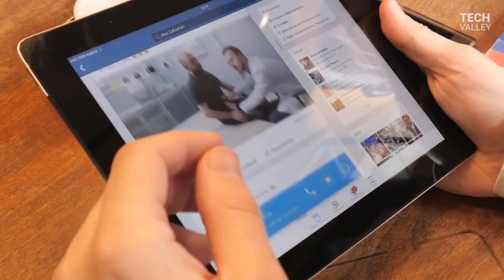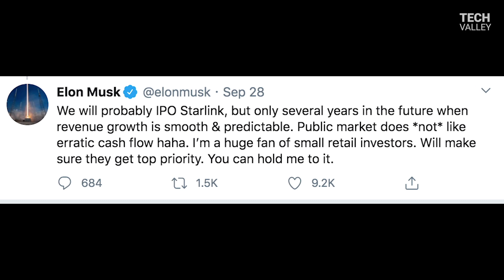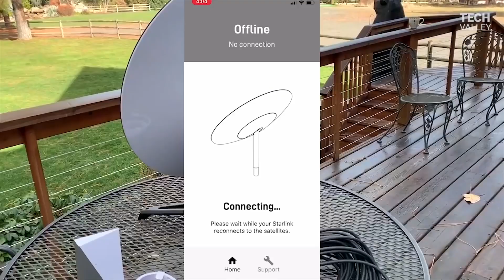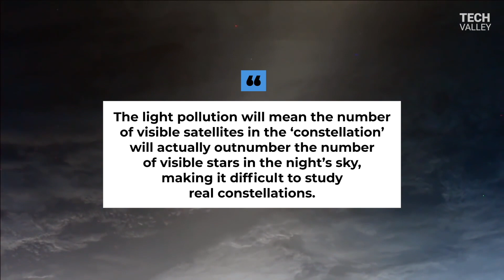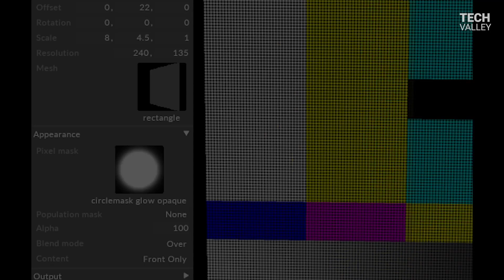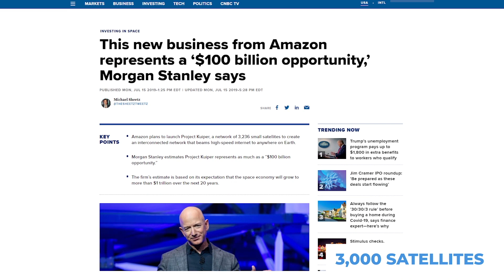SpaceX's Plan to IPO Starlink Explained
Here's why Starlink's IPO is crucial to SpaceX's success. In this video, we explain everything you need to know about Starlink's IPO and when we can anticipate the coming announcement. In a recent tweet, Elon Musk said, "we will probably IPO Starlink, but only several years in the future when revenue growth is smooth and predictable."